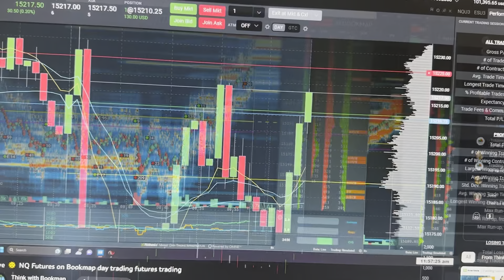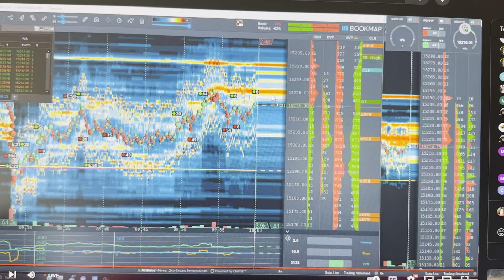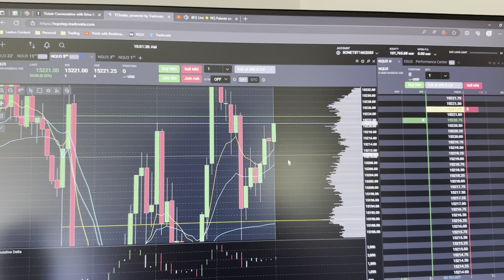Topstep $100k Trading Combine: 7 WINS 3 LOSSES +54.75pts /NQ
Day 2 7/11/23 🚀👀 I can feel my trading psychology get broken down. It is time for me to do something about it so I can perform better.

CURRENT DEALS WITH COMPANIES:
1. Topstep: GREAT payout and 1-step Combine policy
2. Apex Trader Funding: Code APHTDHNM for 80% lifetime off, ends 7/31.
3. $119 1xPA fee if you add it on at checkout!

I love connecting with each of you and I am forever grateful for our growing community :) Stay patient and hungry! :)